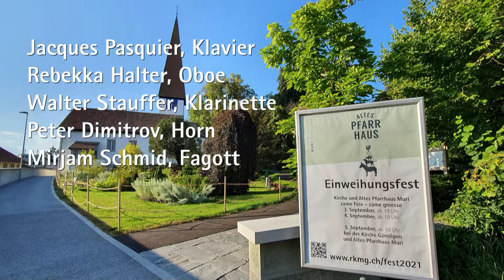2021 09 03 Klangfenster Muri Mozart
Quintett in Es-Dur, KV 452

Jacques Pasquier, Klavier; Rebekka Halter, Oboe; Walter Stauffer, Klarinette;
Peter Dimitrov, Horn; Mirjam Schmid, Fagott

I Largo – Allegro moderato
II Larghetto
III Allegretto

Das Es-Dur-Quintett komponierte Mozart im März 1784 und brachte es im nachfolgenden Monat an der damaligen Wiener Hofoper zur Uraufführung. In einem Brief an seinen Vater hob er aus dem langen Konzertprogramm lediglich dieses Quintett hervor, «welches ausserordentlichen beyfall erhalten … Ich selbst halte es für das beste was ich noch in meinem Leben geschrieben habe».
Neu und überraschend ist der Zusammenklang von vier Blasinstrumenten und dem Klavier. Der bezaubernde Klangreiz des Werkes, seine geniale Synthese aus konzertierendem und kammermusikalischem Stil und die pure Schönheit seiner Themen stehen selbst in Mozarts Werk einzig da.

Jacques Pasquier, Klavier
Jacques Pasquier, geboren 1967 in Basel, studierte Klavier bei Christian Favre, Lausanne, und bei Peter Efler, Basel. Nach seinem Konzertdiplom mit Auszeichnung gewann er den Parke Davis Förderpreis Deutschland und das Migros Stipendium. Auch war er Preisträger am Wettbewerb «Piano 80».
Es folgten Auftritte mit dem Symphonieorchester Basel, dem Radio Symphonieorchester Basel und dem Symphonieorchester St. Gallen. Viele Jahre begleitete er das Bühnenensemble der Akademie für Eurythmische Kunst BL auf dessen Tourneen in Europa, Ägypten und Asien. Seit 2004 widmet sich Jacques Pasquier intensiv dem Orgelspiel. In den Kirchgemeinden Muri-Gümligen und Grosshöchstetten-Zäziwil ist er als Organist tätig. Ausserdem unterrichtet er Klavier an der Musikschule Muri-Gümligen und musiziert freischaffend als Begleiter und Solist.

Rebekka Halter, Oboe
Rebekka Halter überzeugt mit ihrem leidenschaftlichen Engagement für die Musik. Sie studierte Musik an den Hochschulen Bern und Zürich und schloss den Master in Musikpädagogik, sowie den Master of Performance ab. Die Kammermusik ist ihr eine Herzensangelegenheit, mit dem Trio Sorelle tourt sie jedes Jahr durch die Schweiz. Sie unterrichtet an den Musikschulen Muri und Worb Oboe und Bambusflöte.

Walter Stauffer, Klarinette
Studium bei Kurt Weber am Konservatorium Bern und bei Thomas Friedli am Konservatorium Genf in der Solistenklasse, Weiterbildung bei Jack Brymer in London. 1980 erster Kammermusikpreis in Zürich, von 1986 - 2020 Solo-Klari nettist im Berner Symphonieorchester. Musiklehrer an der Musikschule Muri-Gümligen.

Peter Dimitrov, Horn
In Plovdiv (Bulgarien) geboren, begann Peter Dimitrov mit 7 Jahren bei Prof. Stoyan Karaivanov mit dem Hornspiel. Schon als 11-jähriger debütierte er als Solist mit der Staatlichen Philharmonie Plovdiv, wo er nach Abschluss des Musikgymnasiums (1997, mit Auszeichnung) an der Musikakademie weiter studierte. 2005 erlangte er als Schüler von Olivier Alvarez und Olivier Darbellay das Konzertdiplom an der Haute Ecole de Musique in Lausanne und bildete sich dann bis 2008 an der Schola Cantorum Basiliensis bei Thomas Müller in Naturhorn fort. 2011 beendete er als Schüler von Markus Oesch und Thomas Müller seine Studien mit dem Master of Arts BFH in Music Pedagogy in Bern. Er wirkte u.a. im Zürcher Kammerorchester (ZKO), im Orchestre de Chambre de Lausanne und regelmäßig bei den Thuner Seespielen mit. Im Unterricht mit seinen Schü lern entdeckt er immer wieder neue Aspekte des Hornspielens und freut sich darüber, dass auf beiden Seiten die Hornbegeisterung wächst.

Mirjam Schmid, Fagott
Nach langjährigem Fagott- und Klavierunterricht trat Mirjam Schmid direkt nach der Matura das Fagottstudium an der Hochschule der Künste Bern bei Lyndon Watts an und schloss den Master of Arts in Musikpädagogik 2011 mit Auszeichnung ab. 2015 absolvierte sie das Masterstudium Musikvermittlung Sek II mit Prädikat sehr gut. Heute unterrichtet sie mit viel Herzblut an den Musikschulen Region Gürbetal, Muri bei Bern und Unteres Worblental. Im Raum Bern und Umgebung ist sie in verschiedensten Orchestern und Kammermusikformationen zu hören. Zudem engagiert sie sich in Musikvermittlungsprojekten und schreibt und komponiert Geschichten mit Musik.